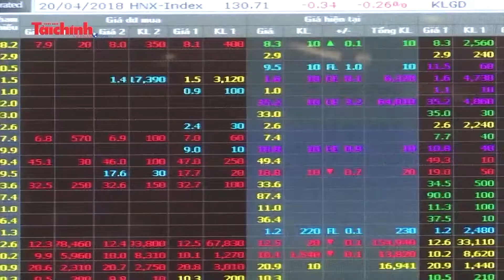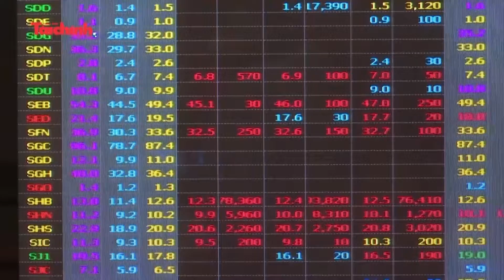Sẽ có nhiều điểm mới trong dự thảo Luật Chứng khoán sửa đổi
Được sự đồng ý của Bộ Tài chính, Ủy ban Chứng khoán Nhà nước vừa công bố dự thảo Luật Chứng khoán sửa đổi để ý kiến của các tổ chức, cá nhân theo quy định, trước khi chính thức trình Chính phủ, trình Quốc hội. Dự thảo Luật Chứng khoán sửa đổi gồm 10 chương, 137 điều, với nhiều nội dung mới.